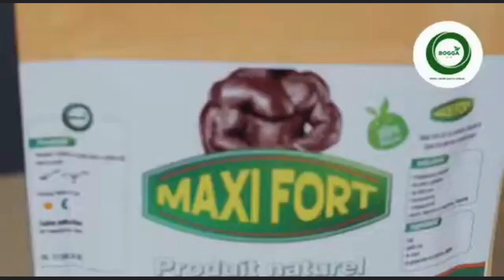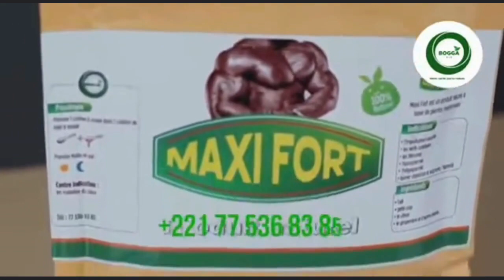Hemorroide Ndoxou Sitti Diabete Tension Hepatite Rhumatisme Pr. Ousmane NDIAYE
🌿Le mois de Rajab a debute Samedi 13 Janvier 2024
La fin du mois de Rajab sera 10 Fevrier 2024
In Sha Allah le mois de Ramadan débutera vers le 12/03/ 2024🌿
📞 Contact livre solution 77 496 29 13
🎧Boutique Bio'tik🎧
(Dermatose)
► Traitement une prise de poids
► Traitement pour long cheveux